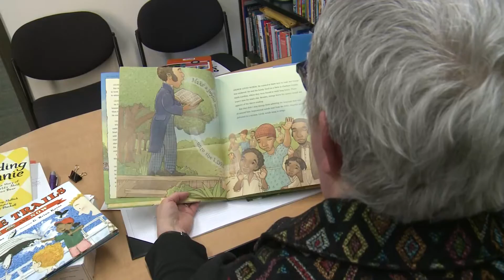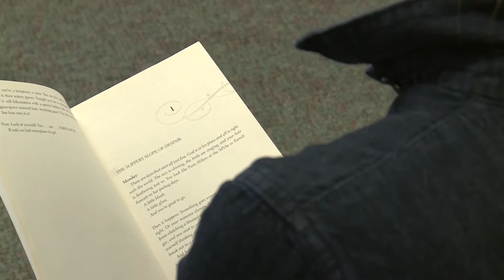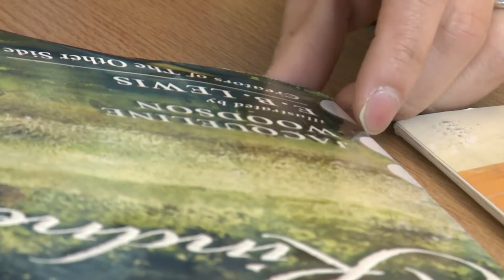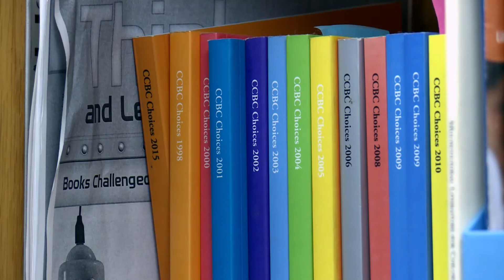CCBC Choices 2016 | UW–Madison School of Education | Cooperative Children's Book Center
University of Wisconsin–Madison School of Education. Cooperative Children's Book Center

Learn about the CCBC Choices in 2016.